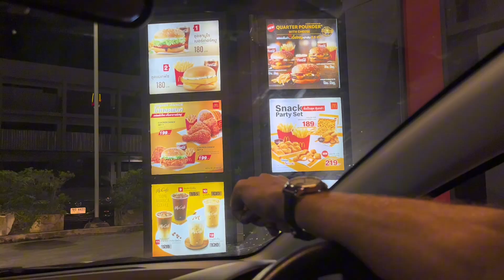ONE DAY IN ONE MINUTE | HELPING WILD ANIMALS | PINTEREST CAFE IN PHUKET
This day I was volunteering with gibbons in GRP, drinking good coffee, filming for my new video and watching the nature 😌🍃